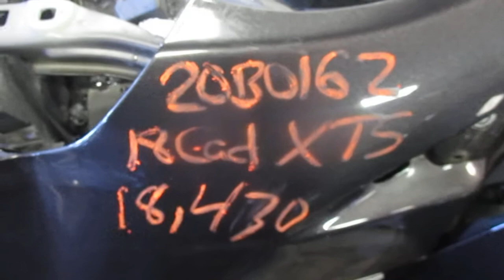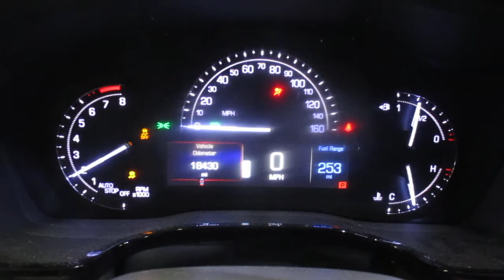20B0162, 2018 XT5, 18430 MILES, 2/18, 3.6L, A.T., FWD, MORRISON'S AUTO SALVAGE